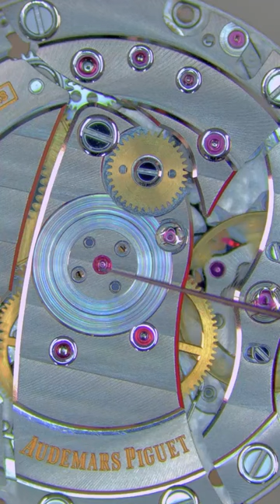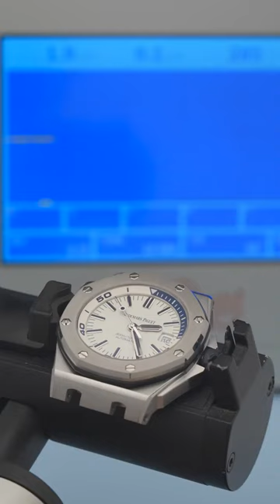Repair of Audemars Piguet watch power reserve failure